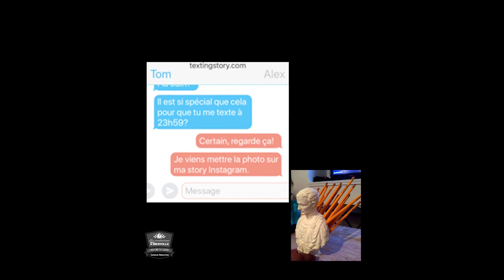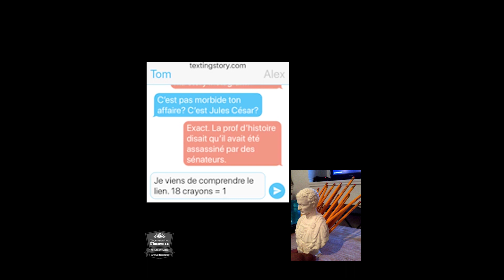1 - Présentation : SAÉ - Qui a tué Jules César ?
HISTOIRE ET ÉDUCATION À LA CITOYENNETÉ 1RE SECONDAIRE

Interroger les réalités sociales dans une perspective historique – C1 Interpréter les réalités sociales à l’aide de la méthode historique – C2

Dans le cadre du présent travail, tu devras analyser la véracité d’une œuvre cinématographique à l’aide de sources primaires. Plus précisément, tu auras à visionner un extrait de la série Rome créée par John Milius, William J. MacDonald et Bruno Heller et le comparer à quatre sources primaires. Puis, tu auras à déterminer lesquelles de celles-ci ont été utilisée par les réalisateurs afin de produire la série.

D'après la SAÉ de Thierry Desjardins. Document réalisé par Mathieu Mercier – Enseignant Mathieu Beauséjour - Enseignant Commission scolaire de Kamouraska-Rivière-du-Loup / Collège Saint-Sacrement - Mars 2020